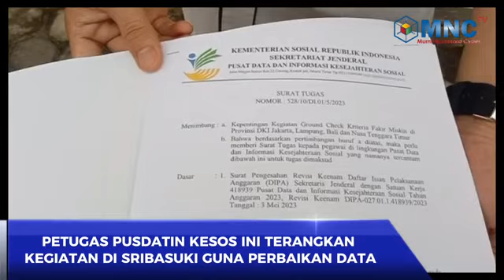PETUGAS PUSDATIN KESOS INI TERANGKAN KEGIATAN DI SRIBASUKI GUNA PERBAIKAN DATA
MNCTV - Petugas Pusat data dan informasi Kesejahteraan Sosial (Pusdatin Kesos) yang melakukan pendataan di kelurahan Sribasuki kecamatan Kotabumi ahirnya jelaskan tujuan dan legalitasnya di lapangan.

Setelah sebelum di temui beberapa petugas dari kelompok yang di bagi untuk mengkonfirmasi beberapa masyarakat di kelurahan Sribasuki yang mana dinilai tertutup meski kegiatan itu digelar di ruang publik saat di konfirmasi wartawan.

Ahirnya ada petugas Pusdatin Kesos lain mau menerangkan kejelasan tugas fungsi dan dari mana petugas itu berasal usai kegiatan di gelar pada hari itu kamis 25 Mei 2023.

Rudianto salahsatu petugas Pusdatin Kesos menerangkan kegiatan itu merupakan bagian dari penyesuaian data fakir miskin mengenai usulan pemda setempat.

Berdasarkan surat tugas yang diserahkan ke kelurahan Sribasuki yang berisikan bahwa giat itu. Melaksanakan ground check kriteria fakir miskin Berdasarkan Keputusan Menteri Sosial nomor: 262/ HUK/ 2022 di beberapa Kelurahan atau desa.

Tujuan pelaksanaan ground check adalah untuk menguji kesesuaian kriteria fakir miskin dari data usulan pemerintah daerah dengan kondisi di lapangan.

Kemudian target dari ground check tersebut  keluarga penerima manfaat (KPM).

Kendati demikian sayangnya tidak dijelaskan secara rinci Apakah seluruh KPM yang ada di Kelurahan sei Basuki di data secara menyeluruh atau tidak.

Sementara jumlah KPM di Kelurahan Basuki sendiri tidak diketahui berapa jumlahnya. Rudianto pegawai Pusdatin Kesos itu menerangkan kegiatan di Kabupaten Lampung Utara tepatnya Kelurahan Sribasuki akan digelar selama 2 hari dimulai pada hari ini.

(Redaksi)